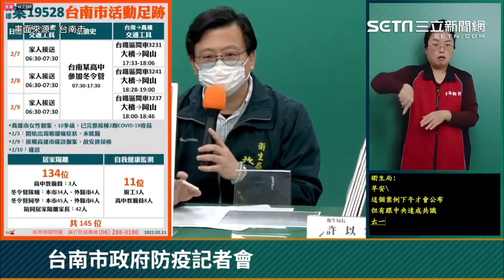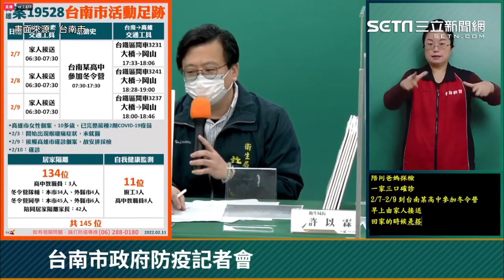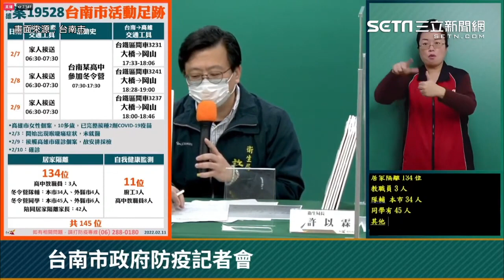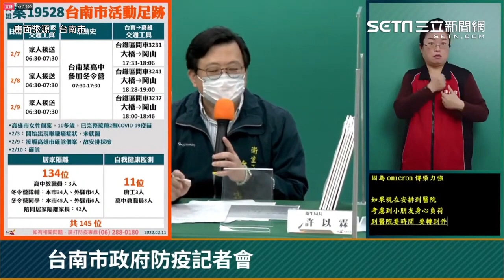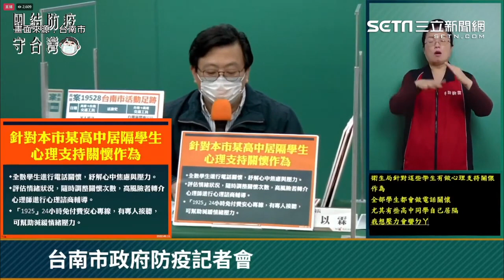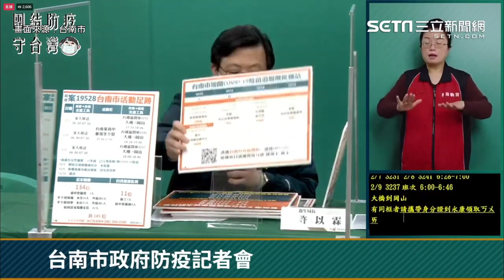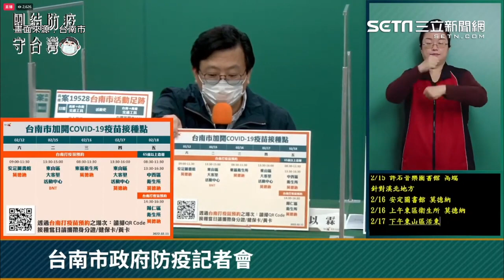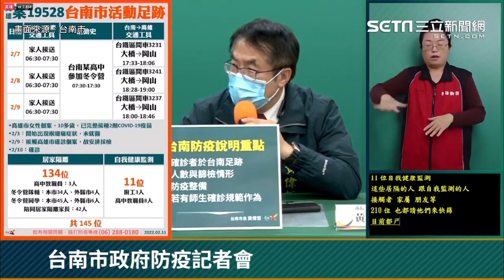台南某私校學生確診YMCA停課2天 黃偉哲說明│政常發揮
台南傳出有私立學校學生確診，一名學生8日及9日到學校參加營隊活動，與孩童有近距離接觸，目前包含該校，還有一國小班級，和YMCA都暫時停課消毒，對此市長黃偉哲也出面說明，《三立新聞網》帶您關心現場情況。

友邦連結區
◎ 訂閱【三立新聞網】最新影片搶先看